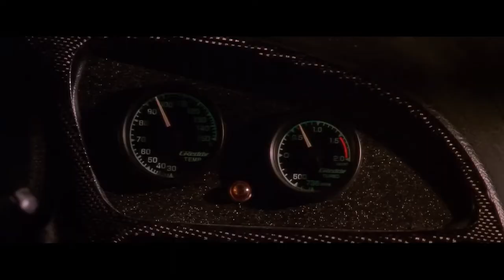We Own It - Paul Walker (Fast & Furious)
Please Follow Me For More Videos @paulwalker